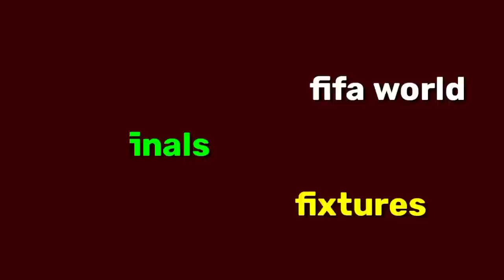FIFA WORLD CUP 2022 QUARTER FINAL Schedule|World Cup Round 8 Fixtures |World Cup Fixtures Today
Also in this video:

quarter final fixture world cup 2022

quarter final portugal match time quarter final morocco match time quarter final portugal vs morocco match time

world cup 2022 schedule,fifa world cup 2022 match schedule,fifa world cup 2022

fixtures,fifa world cup,

quarter final morocco vs portugal match

time

quarter final brazil argentina match time brazil next match time quarter final quarter final brasil match time

quarter final fixtures world cup,fifa world cup 2022 points table,match fixtures fifa 2022,2022 world cup fixtures,2022 fifa world cup schedule,

00:03 music
00:10 song
00:15 song
00:30 m
00:35 s
00:40 m
00:50 s
00:55 m
1:00 s

fixtures,fifa world cup,

time

00:03music
world cup fixtures today,epl fixtures today,epl table,world cup points table,2022 fifa world cup fixtures,quarter final fixtures, World cup match fixtures and schedule,

fifa world cup 2022,fifa world cup 2022 schedule,world cup,world cup 2022,fifa world cup 2022 qatar,fifa world cup qatar 2022,

qatar world cup 2022 date and time schedule,2022 world cup,fifa world cup 2022 full fixtures,
Fifa world cup 2022 quarter final fixtures,world cup quarter final fixtures,epl fixtures,fifa world cup fixtures, cup,fifa world cup 2022 full fixtures

world cup 2022 fixtures,fifa world cup fixtures,world cup 2022 fixtures,2022 fifa world cup fixtures date and time schedule,quarter final fixtures fifa

,fifa world cup 2022 match schedule time date,,world cup 2022 fixture,world cup 2022 group stage,

quarter final portugal vs morocco match time

quarter final date and time

quarter final fifa world cup 2022 schedule

quarter final fifa world cup 2022 fixture

who is the opponent against brasil in quarter final world cup 2022

Round of 8 match scheule world cup 2022

Round of 8 match time fixtures world cup 2022

world cup 2022 quarter final schedule world cup 2022 quarter final match fixtures

quarter final argentina vs Netherlands

match time

quarter final England vs France match time quarter final france vs England match time quarter final brazil vs Croatia match time